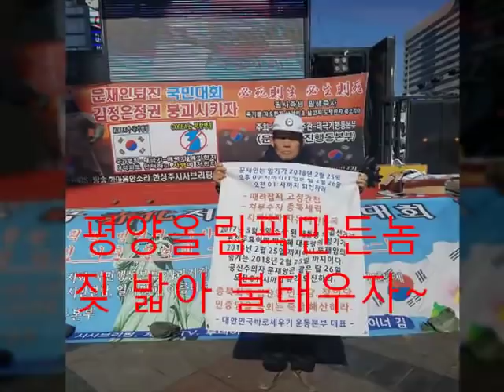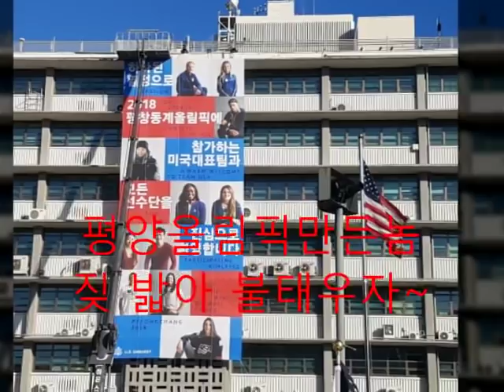평창올림픽-방해자화형식